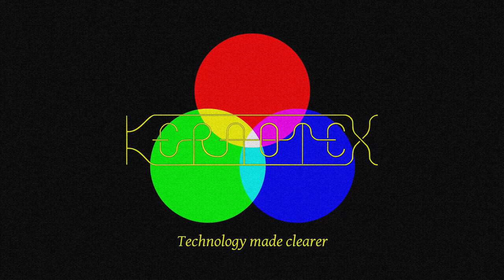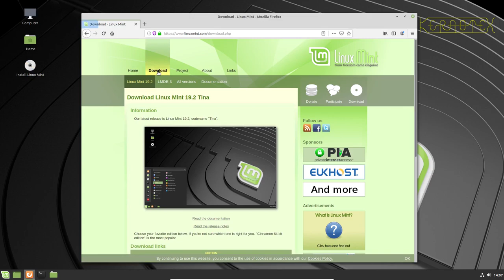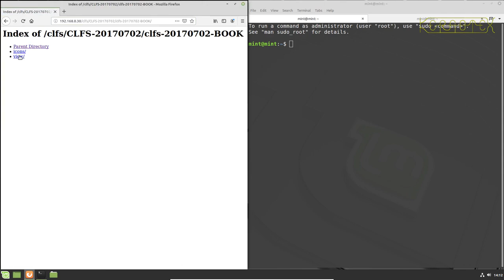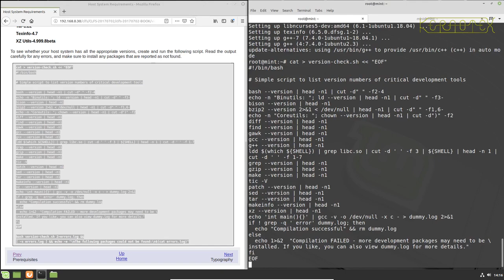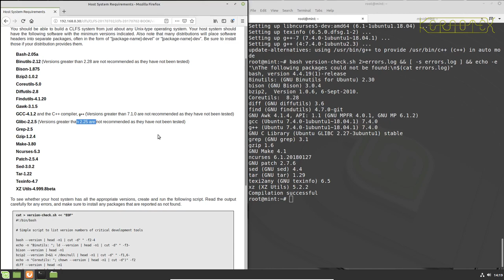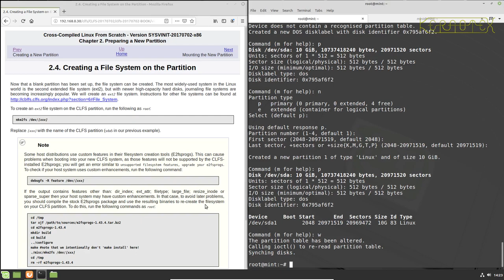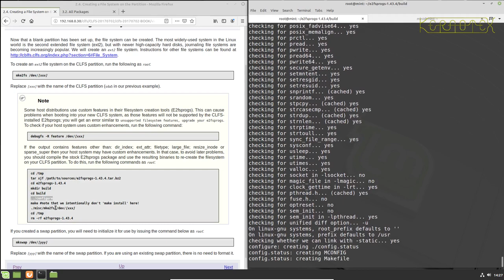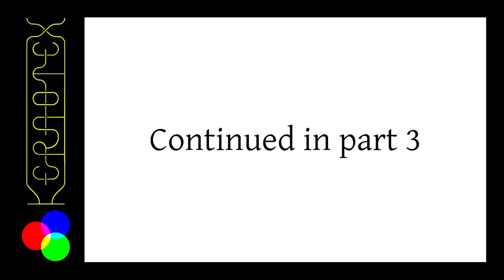How to build CLFS on Mint 19.2. Part 2 - System Preparation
Part 2 - System Preparation

* Setting up VirtualBox.
* Getting the Linux Mint ISO image and booting into it.
* Preparing the CLFS build environment.